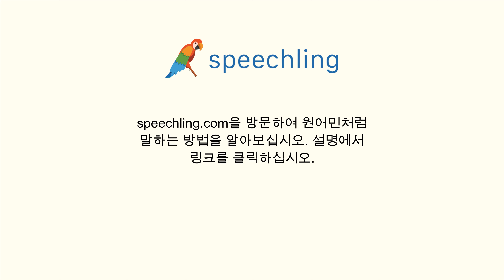프랑스어로 "당신에게 선물을 주고 싶어요." 말하는 법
남자 목소리 :
Je veux t'offrir un cadeau.

남성 음성 번역 :
당신에게 선물을 주고 싶어요.